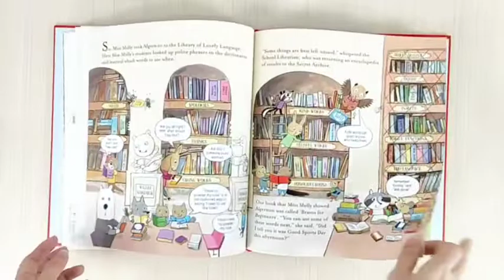Usborne Miss Molly's School of Manners